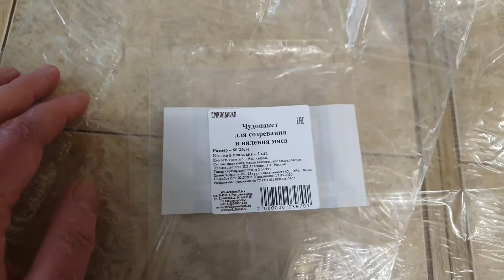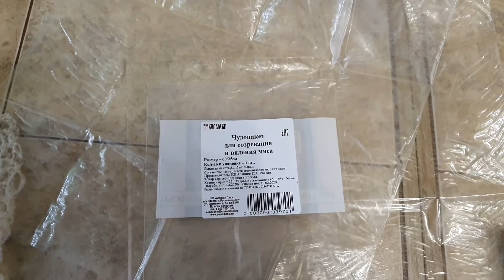СЫРОВЯЛЕНОЕ МЯСО ДОМА В ХОЛОДИЛЬНИКЕ . В Чудо пакетах от сайта Емколбаски. 10.10.20.-21.10.2020 год